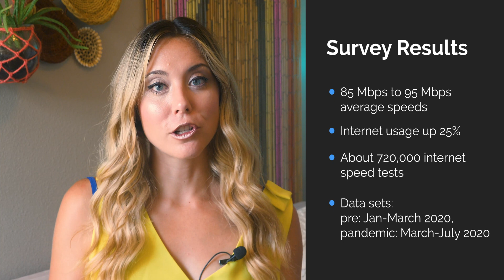Internet is Faster NOW Than Before the Pandemic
The COVID pandemic has us all using more internet than EVER before. Tons of people are working from home, lots of kids are doing online school, and if you’re like me your iPhone keeps telling you every freaking Sunday that your usage went up 10%. OKAY APPLE I GET I HAVE NO LIFE THANKS FOR THE REMINDER. So with all this internet use, have internet speeds increased or decreased since this all started in March? I have the answer, just keep watching to find out.

If you’ve been using the internet during this pandemic, at the beginning you probably noticed your internet speeds were unbearably slow, or at the least you were noticing some buffering. That’s because at the beginning of this pandemic, internet speeds were SLOWER than they are now.
I know that because WhistleOut conducted the survey! Yes, we do more than cellphones at WhistleOut.com. You can learn more about us and find your next cell phone or internet plan here (point to right corner). We found that internet speeds are 10Mbps faster than pre-pandemic speeds. Internet speeds increased from 85Mbps to 95Mbps. ALL this despite the fact that our cable internet bandwidth has had more strain on it than ever before with usage up by at least 25% since before the pandemic started, that’s according to the WSJ.
To find out how much internet speeds increased we looked at 720-thousand internet speed tests and compared the data sets from Jan-march of 2020 and March to July of 2020.
But why did the internet speed up with the increased demand? Well... more people could have bought higher internet speed plans, some providers increased speeds to some customers depending on their location, and some states had major governmental pushes to get fiber and cable to rural areas. Those states saw the BIGGEST increases...
Wyoming speeds increased by 52% | 39-60 Alaska speeds increased by 40% | 41-57 Kentucky speeds increased by 37% | 55-76 Kansas speeds increased by 36% | 61-82 Missouri speeds increased by 31% | 64-84
You could say these mid-west states are roping in the WiFi. (cowboy lasso’s wifi...Go crazy derek haha)

 Now at least two of these states, Wyoming and Alaska, have had huge government pushes in the last few years to get more and better internet to rural areas. The rest of these states also have A LOT of rural areas... their bar for fast internet was already low so it didn’t take too much to get their speeds get faster which is why, in my opinion, they are the states with the highest increases, they had the most room for improvement.
Not every state has seen increases in their internet speeds...
West Virginia, Hawaii, Delaware, Connecticut, and Washington DC, all saw decreases. All of these states, minus Hawaii, are on the east coast where it’s a bit more crowded than the west coast and midwest so it makes sense that the increased pressure on the bandwidth in these states couldn’t totally support users. Our study found that West Virginia already struggled with internet problems before the pandemic, along with connecticut and Delaware, and adding in the pandemic created a whole new storm to deal with... This is how much their internet speeds decreased:
West Virginia speeds decreased by 13% | 59-51 Hawaii speeds decreased by 8% | 69-63 Delaware speeds decreased by 8% | 123-114 Connecticut speeds decreased by 6% | 84-79 DC speeds decreased by 2% | 104-102
In the comments, let me know how your internet speeds are handling the pandemic... are your speeds slower or faster??? Can’t wait to hear from you! I’m sherri Riggs with WO TV.